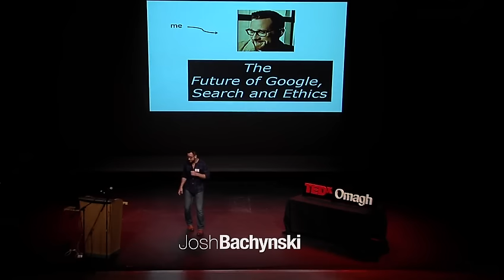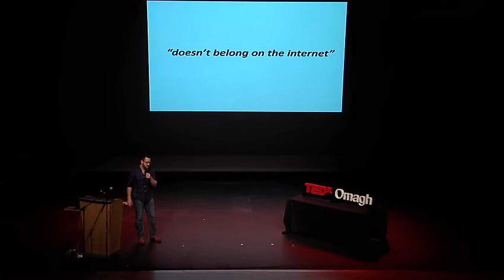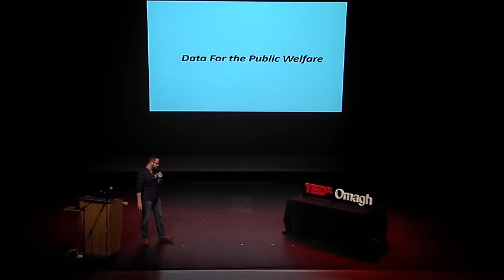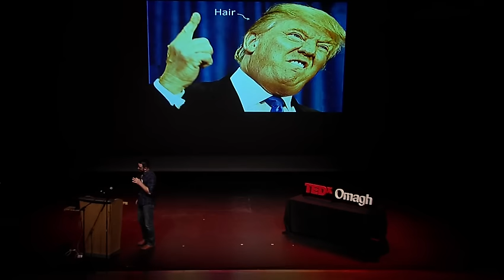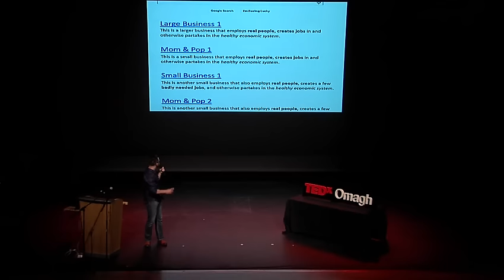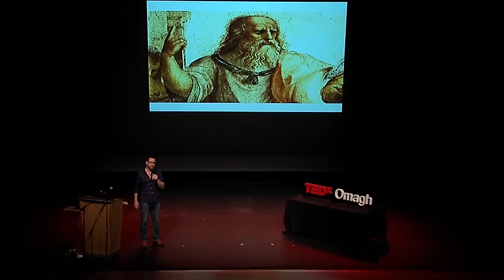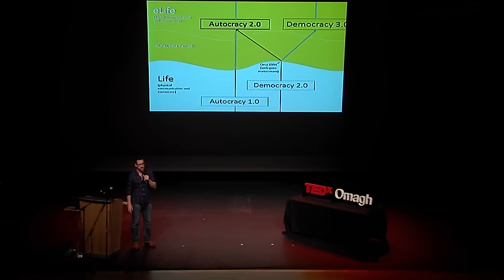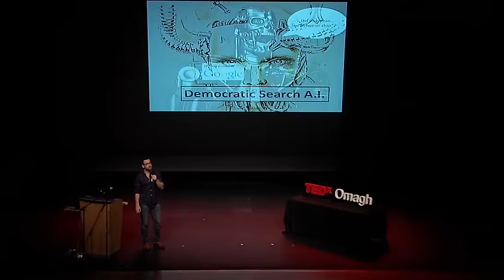The Future of Google, Search, and Ethics | Josh Bachynski | TEDxOmagh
Would you let a private global corporation own and run our world wide road system? Processing all traffic laws in secret, private courts with no rights, no appeals, and no outside accountability?... Then why do we let private corporations run our main Internet services, like search?

Josh Bachynski is an academic and Ethicist with over 16 years watching Google. He is currently making a documentary about how Google has hurt small businesses, mostly unnoticed, called "Don't Be Evil: Google's Secret War", and is authoring a book about ethics and morality called "The Zombies" which seeks to outline how our world population is currently infected with a mind controlling virus forcing us to be sad, angry, and unethical (happy days!).

He may be found @joshbachynski on teh' Twitters.